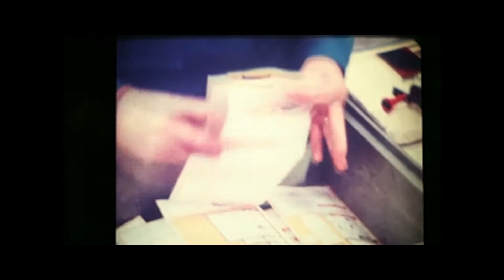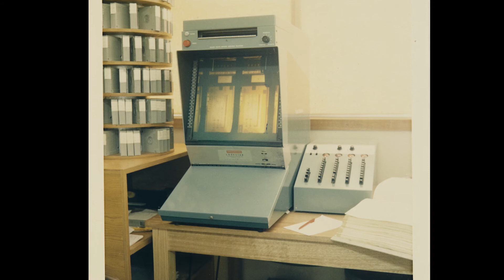Kodak Collection: Michael & Lucy Mikedis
Tea lady. Chemist. Accountant. Emulsion coater. Camera assembler. Entrepreneur. Secretary. Developing and Printing operator. Salesperson. Chemical packer. Manager.

Kodak Australasia has employed many thousands of people to do a wide and varied range of work supporting the manufacture and sale of photographic products for over 130 years.

They include the company founders Thomas Baker and JJ Rouse in the late 1880s, and the staff employed in Kodak's retail shops, offices and factories in the intervening years to now.

Delve into Kodak’s Staff Stories to find out more about some of the staff who worked at Kodak over the years.